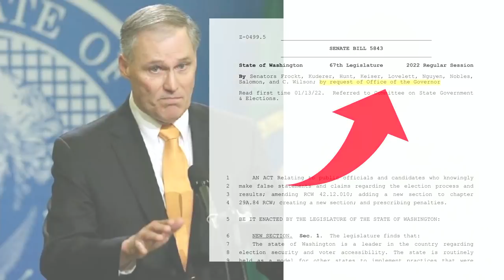Part 2 - Governor Inslee hates free speech - he found 9 other politicians who share this belief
This is part two now in a series documenting Governor Inslee's hatred of free speech and how he plans to suppress it if he can.  As we discussed in our previous video, this is clearly unconstitutional, but he did manage to find nine politicians to carry his water on this subject in Olympia.  Who are they?  What are common characteristics between them?  Let's look...

Why do the politicians and political establishment hate Glen Morgan?  Maybe this is one of the reasons? A mostly updated list of politicians and others who I have caught breaking the law:

To go to the official website for the 9 sponsors of this bill in the WA State Senate go here: